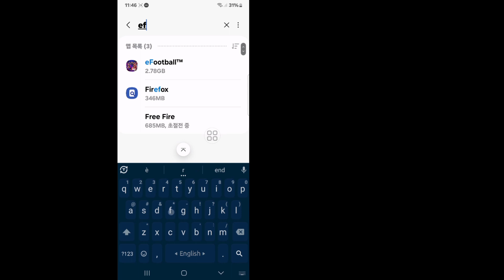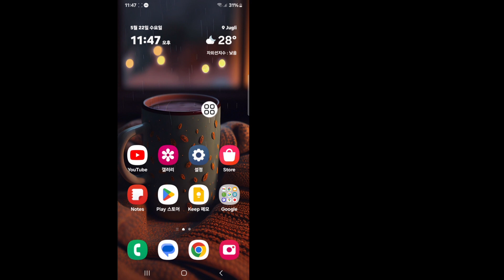전송할 데이터가 없는 문제를 해결하는 방법 | efootball 2024에서 데이터를 전송할 수 없습니다.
여기 이 비디오에서는 [efootball 2024에서 데이터를 전송할 수 없는 문제를 해결하는 방법]을 보여 드리겠습니다.  이 비디오를 조심스럽게 보고 이 비디오를 건너뛰면 잘 이해하지 못할 것입니다. 문제가 있으면 저에게 질문하고 아래에 댓글을 달 수 있습니다. 이 비디오가 마음에 들면 문제를 해결하도록 노력하겠습니다. 그런 다음 좋아요를 눌러주세요.

  기타 관련 검색어:

  efootball 2024에서 데이터를 전송할 수 없는 문제를 해결하는 방법
  efootball에서 데이터 문제를 전송할 수 없습니다
  코나미 ID 데이터 전송 문제
  efootball 2024 데이터를 전송할 수 없습니다
  eFootball 2024에서 데이터를 어떻게 전송하나요?  전송할 데이터가 없는 문제를 해결하는 방법은 무엇입니까?  efootball 2024 android 데이터를 전송할 수 없습니다
  eFootball 2024에서 데이터를 어떻게 전송하나요?
  eFootball 2024 계정에 로그인하는 방법은 무엇입니까?
  eFootball 계정을 어떻게 이전하나요?
  KONAMI ID를 사용하여 데이터를 전송하는 방법은 무엇입니까?
  데이터를 전송할 수 없습니다
  efootball 2024를 전송할 데이터가 없습니다.
  eFootball 데이터 전송
  코나미 아이디 로그인
  KONAMI 데이터 전송 설정
  Konami 데이터 전송 실패